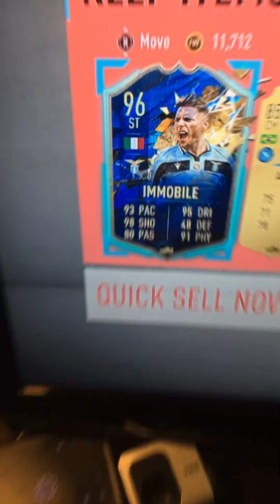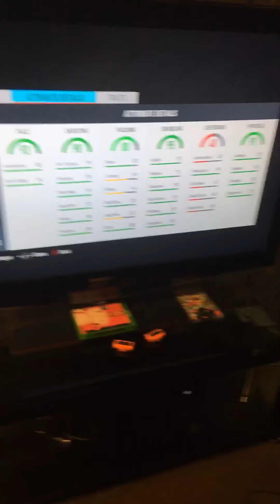I PACKED IMMOBILE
I’ve hit the jackpot